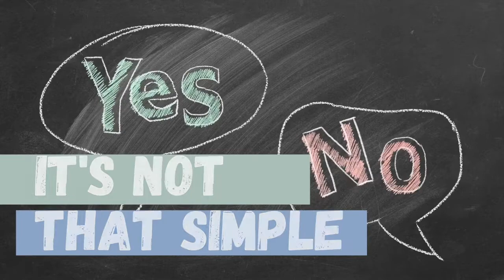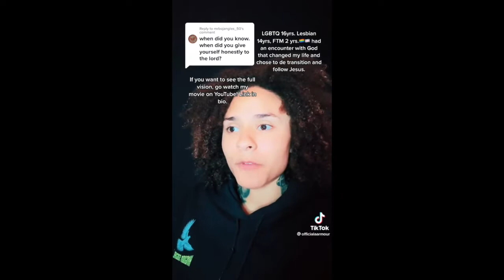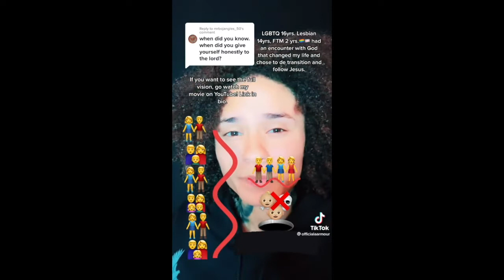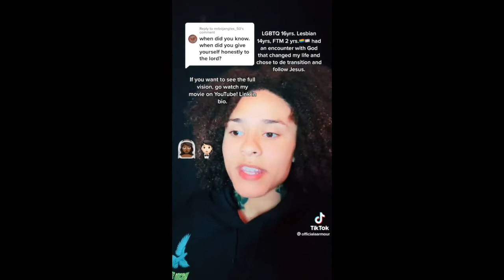The Elephant in the Room [Sexual Sin, Sexuality & Gender]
In this series, Pastor Bill is having the hard discussions on matters and topics the church needs to touch on more often.